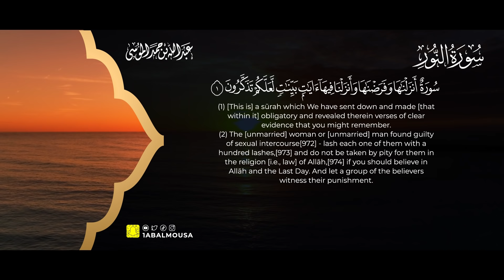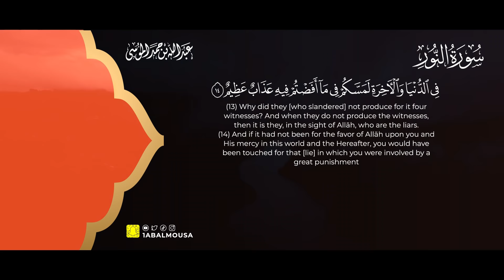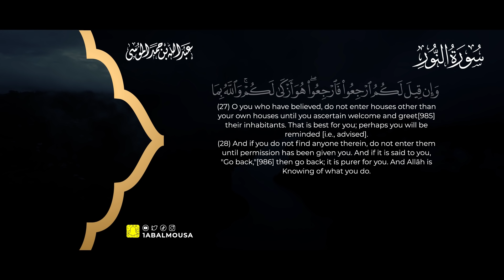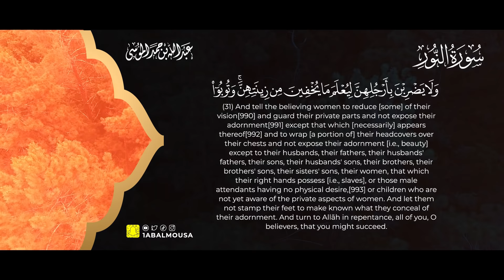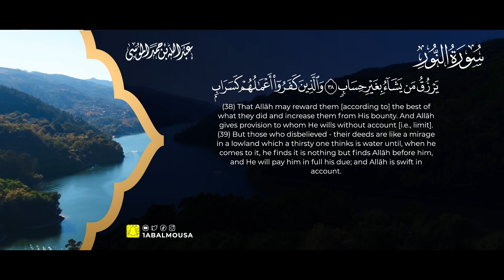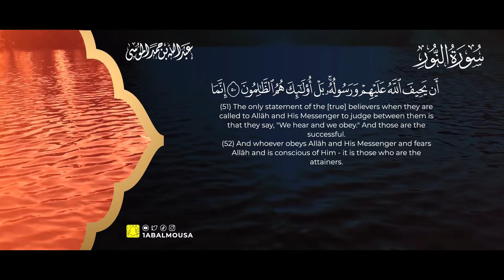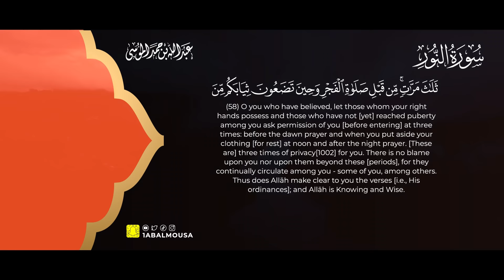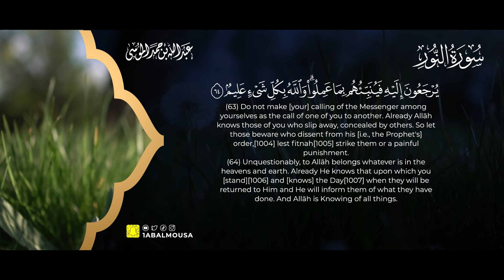القارئ | عبدالله الموسى سورة النور كاملة Surah An-Nur with English Translation Abdullah Al Mousa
Surah An-Nur with English Translation Abdullah Al Mousa|سورة النور (عبدالله الموسى)
انضم معانا في قنوات الشيخ عبدالله الموسى | Join us in Sheikh Abdullah Al-Mousa Below Channels